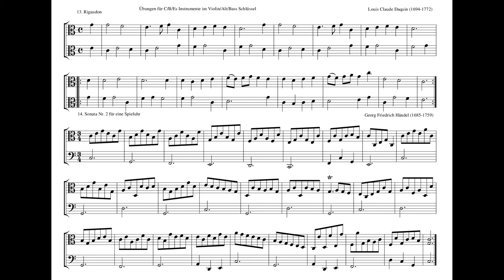Übungen A/C Lied 13 und 14 48 54 60 69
a1=440 Hz,
Rigaudon 48
Sonata 2 (Händel) 0:52 48
Rigaudon 2:46 54
Sonata 2 (Händel) 3:31 54
Rigaudon 5:13 60
Sonata 2 (Händel) 5:53 60
Rigaudon 7:25 69
Sonata 2 (Händel) 8:02 69